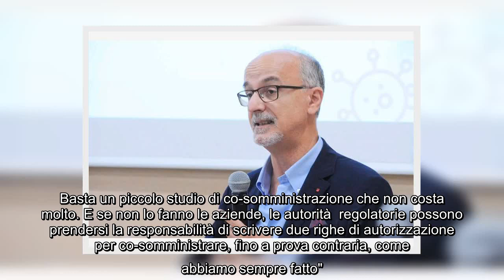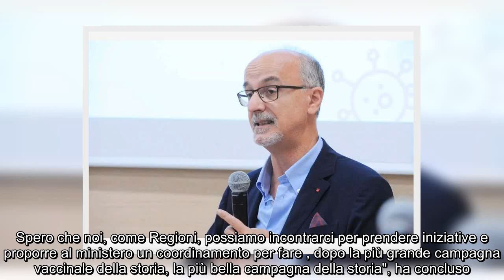✅ Covid, Lopalco: 'Temo si arrivi impreparati all'autunno, cominciare subito'